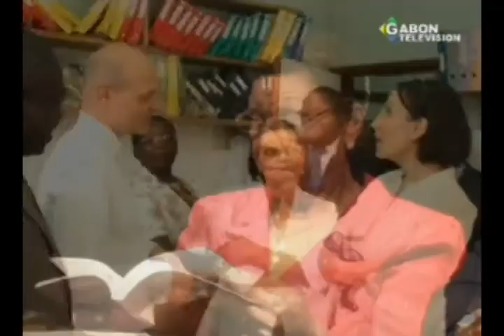RTG / NECROLOGIE - Décès de Rose Francine Rogombé, ancienne présidente du sénat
Décès de Rose Francine Rogombé, ancienne présidente du sénat ce vendredi 10 avril 2015 a Paris